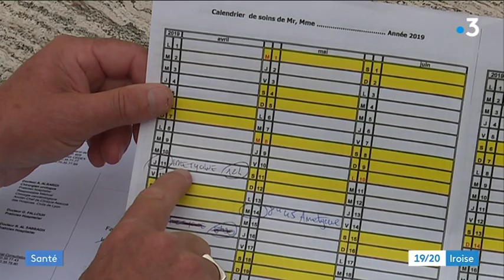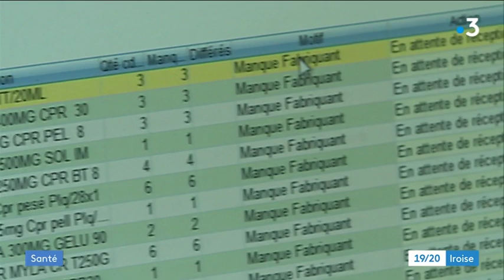Morlaix : un malade du cancer privé de traitement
En 2017, Michel Bellin apprend qu'il est atteint d'un cancer de la vessie. Il commence un traitement à base d'Amétycine, un médicament anti-cancéreux qui lui est injecté chaque mois à l'hôpital. Mais le médicament est en rupture de stock depuis début mai, privant cet homme de soins.

Un reportage de C. Collinet-Appéré, F. Malésieux